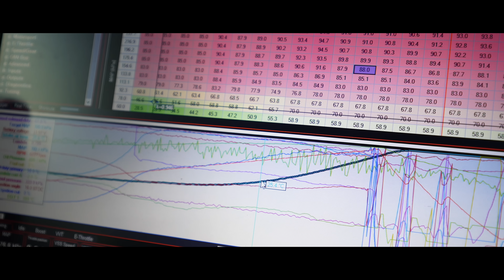Wir haben den 2ten Gang verloren...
Die erste Probefahrt mit Pommes nach vielen Monaten des Umbau´s im
20V Turbo 5Zylinder mit Audi S1 Polygon Turbolader.
· Begleite uns auf Instagram: @frohlix und @rick_rd48

Hier findet ihr unser Kamera-Setup: